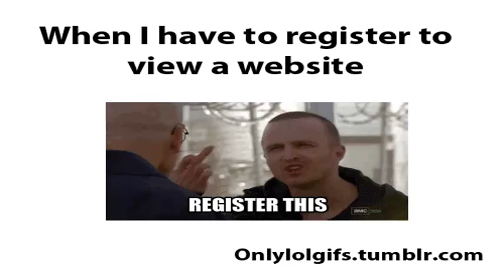GIF compilation from 2014-01-28 and 2014-01-22, 33 gif, animation, best gif, funny, gif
Tags defining this video: #33 gif, animation, best gif,